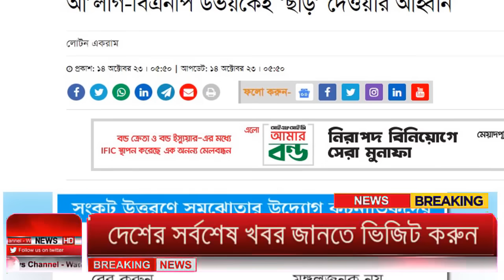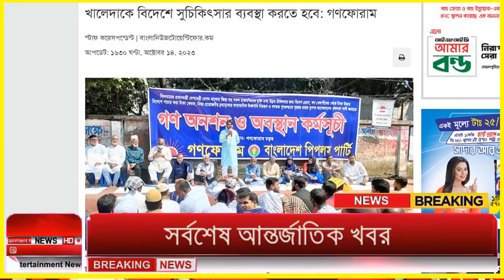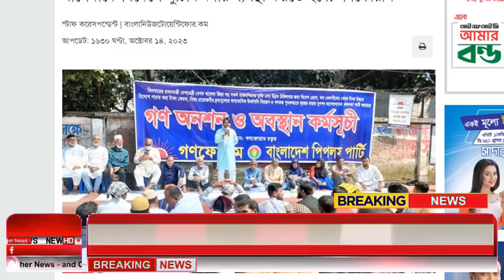Ajker Bangla Khobor 15 Oct 2023 | Bangladesh Letest News | Somoy Sangbad News | Bangla News Today